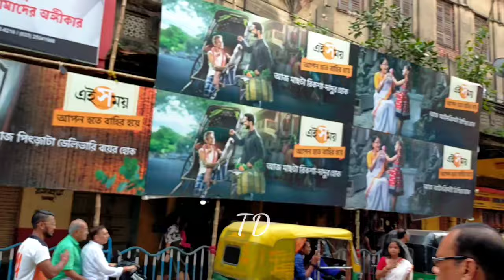Sovabazar rajbari durga idol visarjan 2024। Durga immersion 2024। Kolkata durga puja 2024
Hello friends

Today in this video i will show you kolkata very famous and oldest traditional sovabazar rajbari durga idol immersion vlog for 2024.This is north kolkata durga puja.

Soumyajit Banerjee Studio Durga 2024